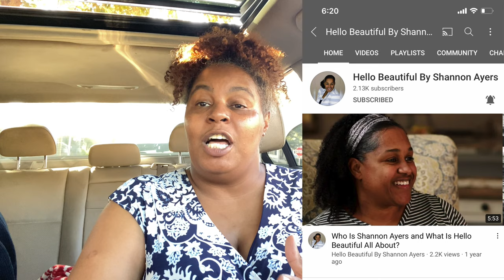Fried Seafood Mukbang at The Fishery Pasadena California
Fried Seafood Mukbang, this video was recorded last week.
Hey Y'all This is a fried seafood mukbang film in Pasadena, California.  The restaurant is called The Fishery 924 N. lake ave Pasadena, California
Content Creators mentioned:
For my feminine hygiene needs I use Sweet Cookie Natural Products

💕All subscriptions are free
📥 Mailing Address:
Jeanette Beautie TV
Pasadena, California 91109